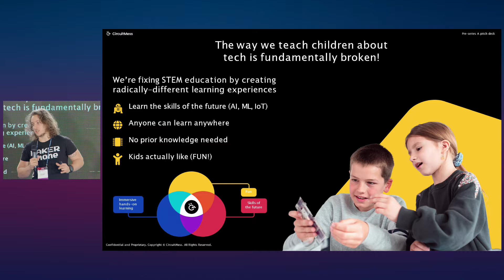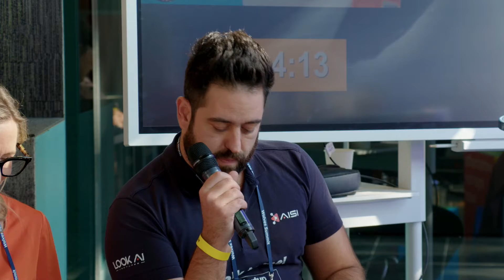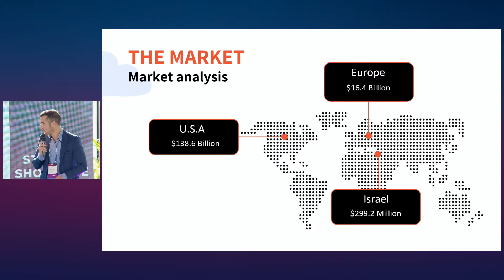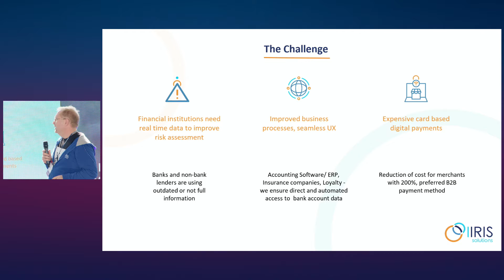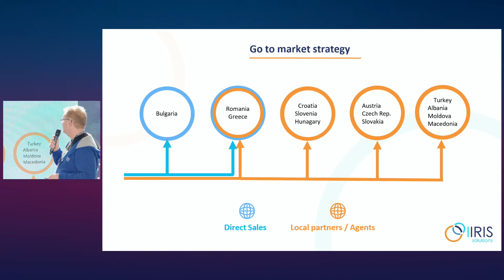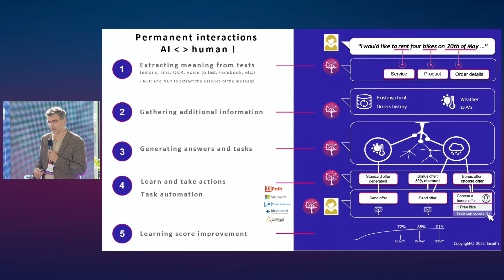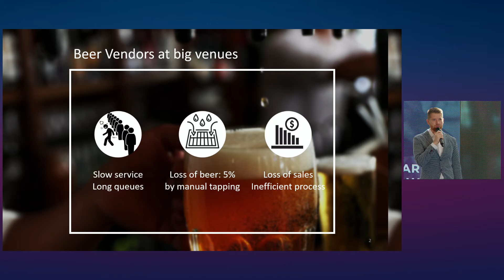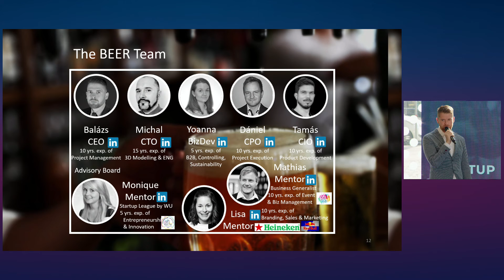Wolves Summit Vienna 2022: Startup Showcase Slot 2, Day 1